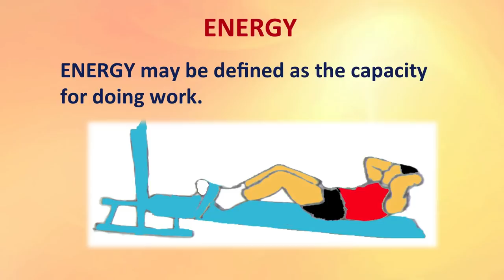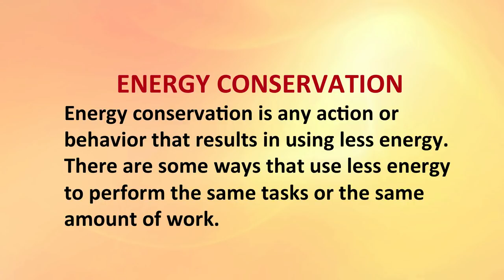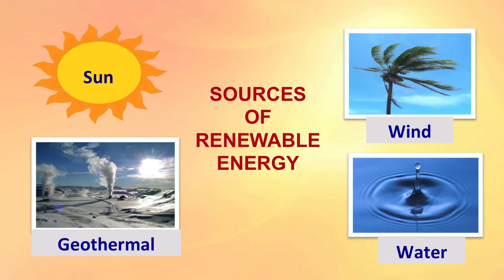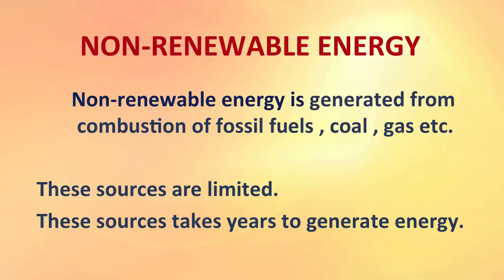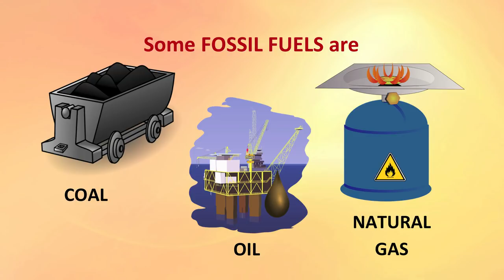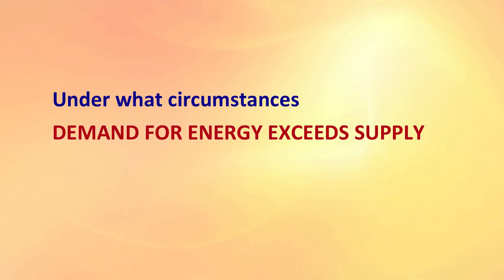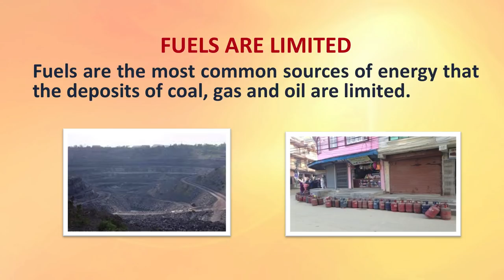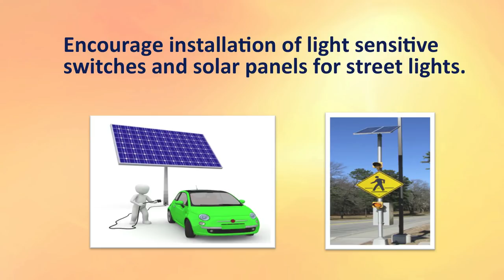H.Sc. - Renewable and Non Renewable Energy in home L-14 (321) Part 1